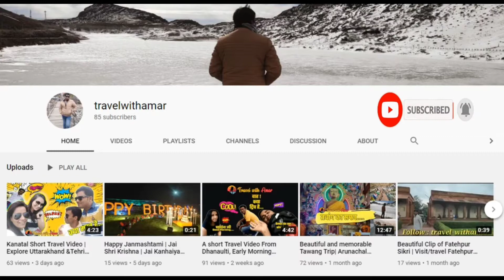Spiti Valley: Perfect destination for traveler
Must-Visit place in India. One of the best travel destination for the solo traveler